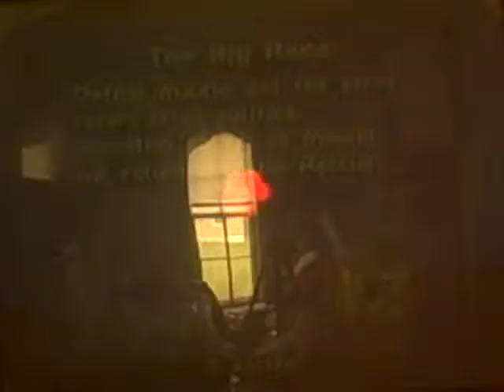Lets play Ty 3 Part 3: Saving Private Julius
In this episode we take on a gauntlet of enemies to save Julius!